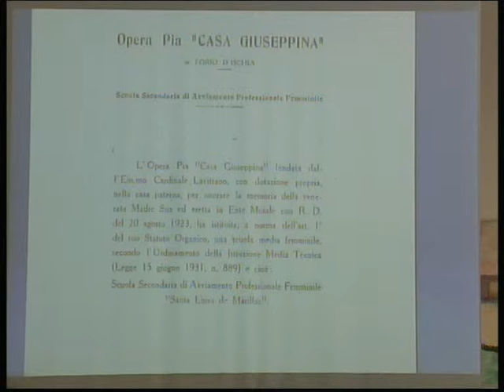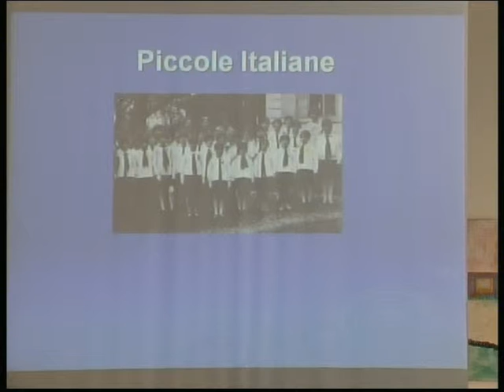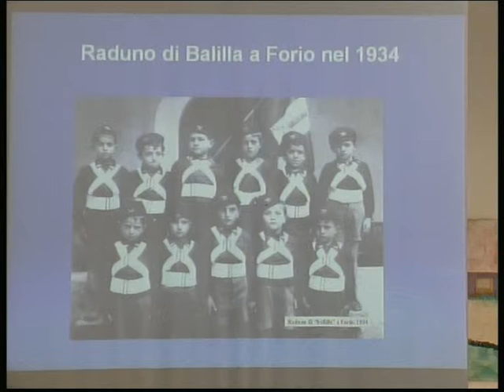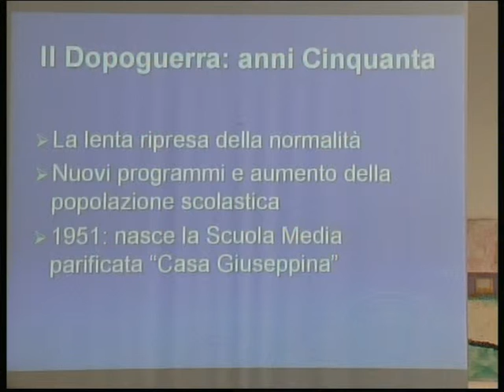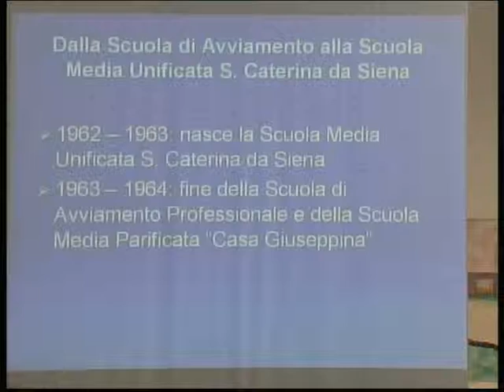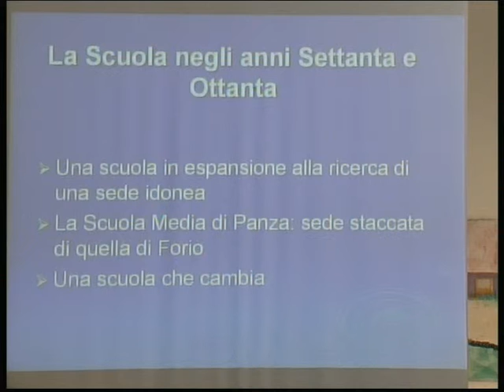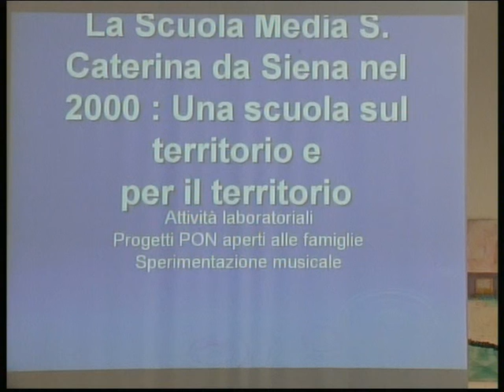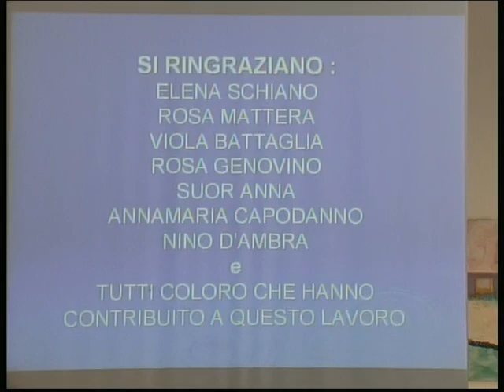STORIA DI UN ARCHIVIO - QUINTA PARTE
Questo incontro con signori, studenti delle scuole medie e Istituto Superiore si è tenuto  il 3 maggio 2008. Le riprese e il montaggio postproduzione sono a cura di RAFFAELE COPPA.